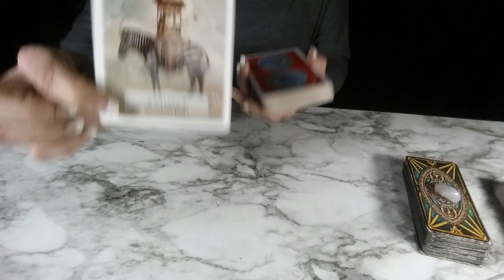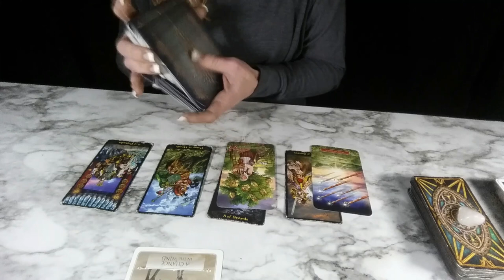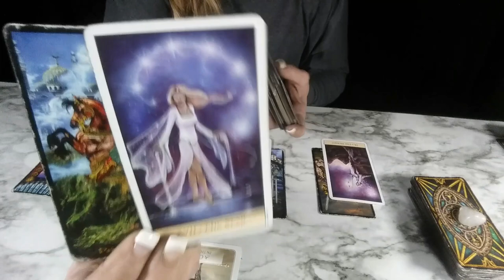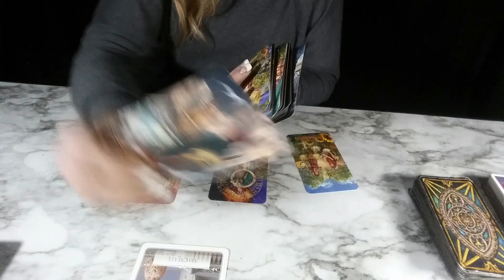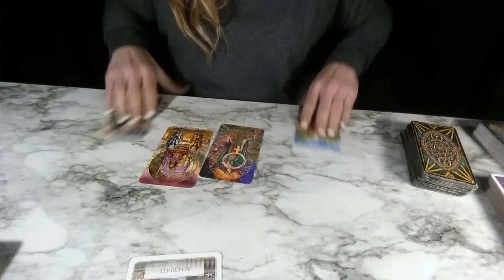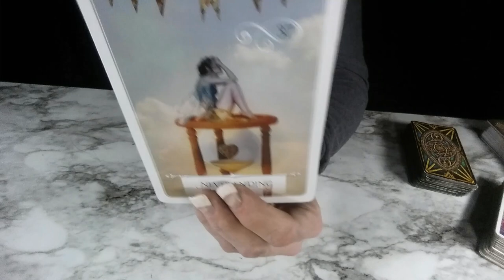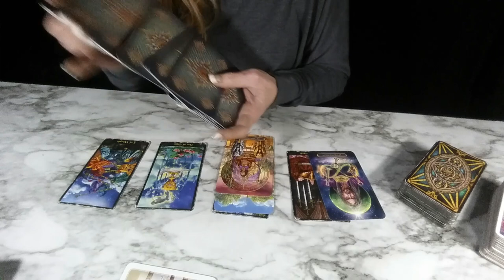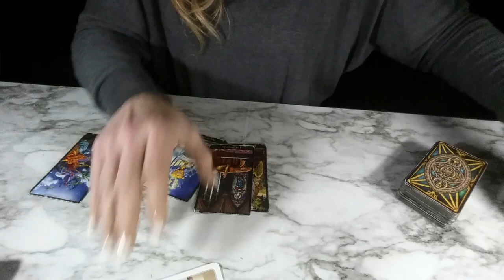TAURUS*VIRGO*CAPRICORN DAILY LOVE READING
Daily love reading by zodiac with male/female clarifiers!
TAURUS: 0:30
VIRGO: 7:12
CAPRICORN: 13:10